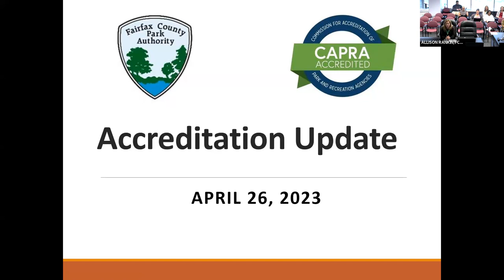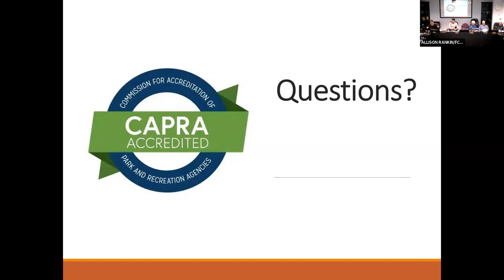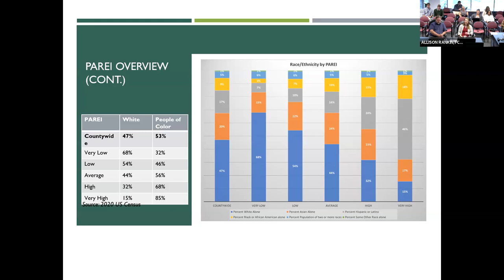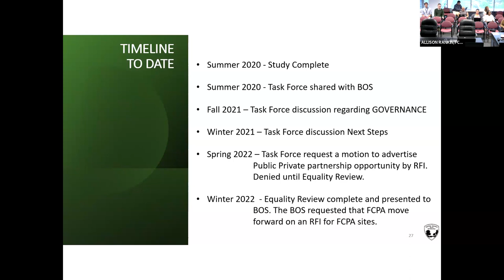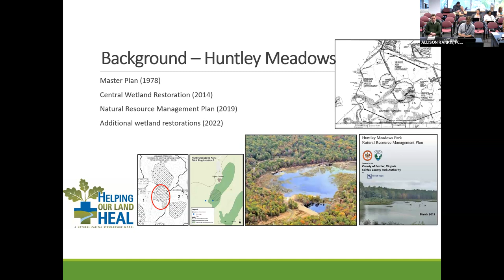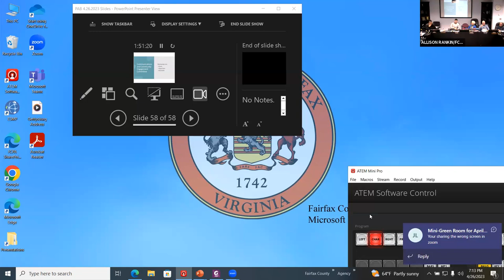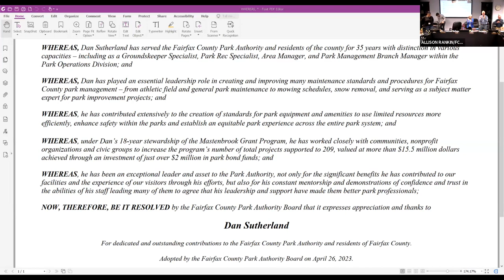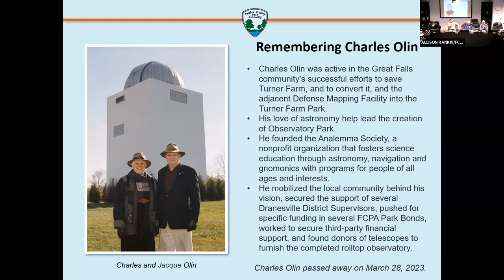Park Authority Board and Committee Meeting April 26 2023